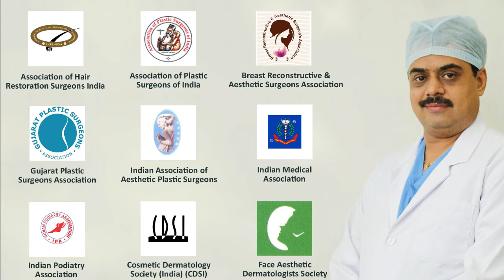Miami, Florida Patient Review For Hair Transplant Surgery, Baldness Treatment Surat, Gujarat, India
For Hair Transplant Treatment Patients visit us from all over India like Bardoli, Amroli, Ahmadabad, Baroda, Anand,Mumbai,Pune,Thane, Gwalior, hair transplant is a common cosmetic procedure nowadays. FUT and FUE are the two most common harvesting procedures from the donor area. the FUT method is a gold standard method for hair transplant for a very long time so it is a time tested method. it is a method which only can be performed by cosmetic plastic surgeons. it gives a linear scar on the back of your head but leaves a very large area of permanent donor area unaffected for future use. Dr ashutosh shah in elegance clinic describes the FUT procedure in this video.if closed by a cosmetic plastic surgeon the scar is barely visible in FUT method when hair is on.

HAIR LOSS HELPLINE NO. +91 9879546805